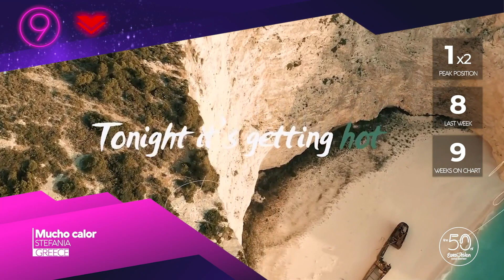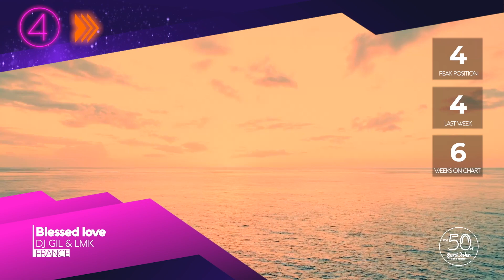Eurovision Hits Chart l 25ª Lista l 25th Chart l 05 Sept 2021 l The 50 of Eurovision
25ª Lista semanal de The 50 of Eurovision
¿Quién ha conseguido ser el Nº1 esta semana gracias a tus votos? Solo tienes que darle al play para descubrirlo.
Recuerda que ya puedes volver a votar por tus canciones favoritas enviándonos un DM por Instagram o Twitter puntuando, como si de Eurovisión se tratara, con 12, 10 y del 8 al 1.
Como ya sabes, puedes votar tanto por las canciones que están en la lista como por todas las canciones candidatas a entrar.
25th weekly chart of The 50 of Eurovision!
Who has become the nº1 this week thanks to your votes? You only have to play this video to discover it.
Remember you can vote again now for your favourite songs, sending us a DM by Instagram or Twitter, giving like in Eurovision, 12, 10 and 8-1 points.
You can vote every song which is into the chart and every candidate song.

1 Dotter Jealous
2 Blas Cantó & Echosmith Americana
3 Elena Tsagrinou & Dimitris Tatarakis Telika | Zoi Sinehizetai
4 DJ Gil & LMK Blessed love
5 Barbara Pravi Le Jour se lève
6 Alfred García Toro de cristal
7 Annalisa & Federico Rossi Movimento lento
8 Eleni Foureira Aeraki - To Thiliko
9 Stefania Mucho calor
10 Lesley Roy I'll be fine
11 Benjamin Ingrosso Smile
12 Patrik Jean Gravitate
13 Irama Melodia Proibita
14 Ann Sophie Selfish
15 Polina Gagarina ВЧЕРА
16 Albina La la love
17 Red Moon Gut Feeling
18 Barbara Pravi L'homme et l'oiseau
19 Wrabel & Duncan Laurence Back to back
20 Mahmood Kobra
21 Anna Bergendahl Grain of trust
22 Sia, Amir & Banx & Ranx 1+1
23 Roxen Inima un fi de piatra
24 Elena Tsagrinou El Diablo
25 Hurricane Loco loco
26 Victor Crone Waiting on your love
27 Polina Gagarina & Mans Zelmerlow Circles and squares
28 Eric Saade Like U used to
29 Anna Rossinelli Forevermore
30 Little Big & Netta Moustache
31 Barbara Pravi Voilà
32 Duncan Lawrence Heaven is a hand to hold
33 Omar Rudberg It takes a fool to remain sane
34 Dotter Little Tot
35 Armin Van Buuren & Duncan Laurence Feel Something
36 No Angels Mad Wild
37 Mahmood Klan
38 Lena Strip
39 Samuel & Francesca Michielin Cinema
40 Duncan Laurence Stars
41 The mamas Itsy bitsy teenie weenie yellow polka dot bikini
42 LMK Offline
43 Katerine Duska Athenian skies
44 BROOKE Over
45 Madame Monsieur Quelqu'un pour toi
46 Hurricane Do neba
47 Hooverphonic Thinking about you
48 Vantage & Benjamin Ingrosso I found you
49 Loboda Allo
50 Måneskin I wanna be your slave

CANDIDATES:

Barbara Pravi - Saute
Jala Brat y Hava - Noc
Ani Lorak & Sergey Lazarev - не отпускай
Luka - Not too late
Johnny Made This & Mandinga - Reina
Gabrielius Vagelis - Vieni du
Strange Fruits Music & Roxen - Money money
Naviband & Ryan O'Reilly - Girl in white
Erika Vikman - Aikuisten rannekkeet